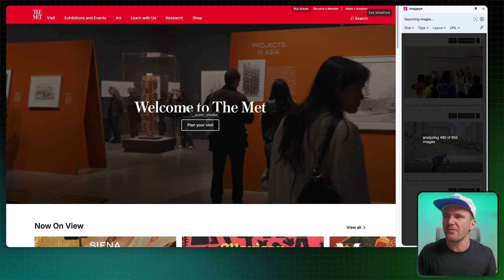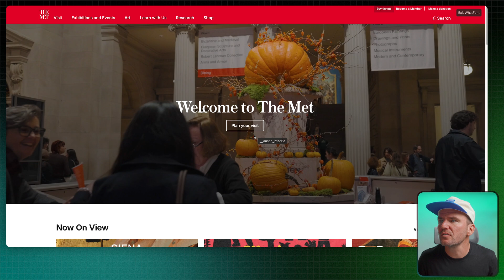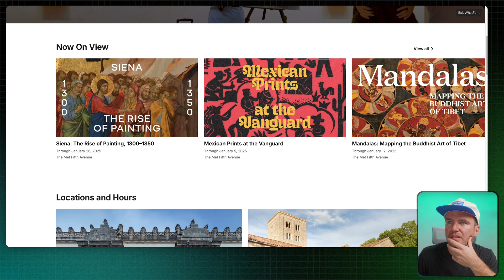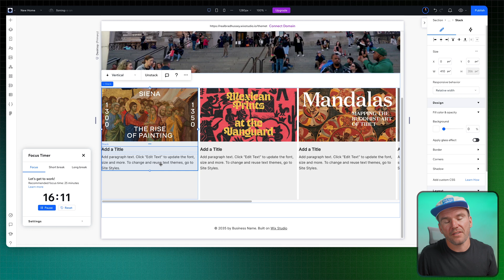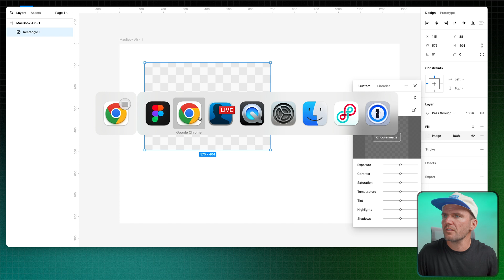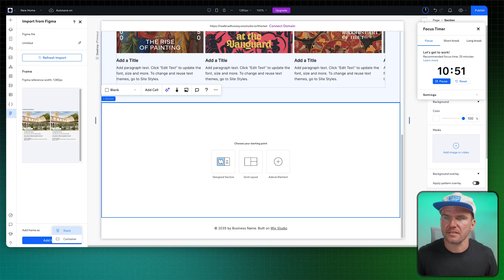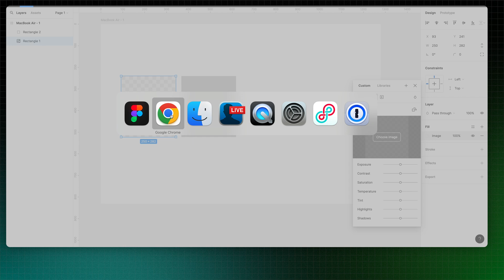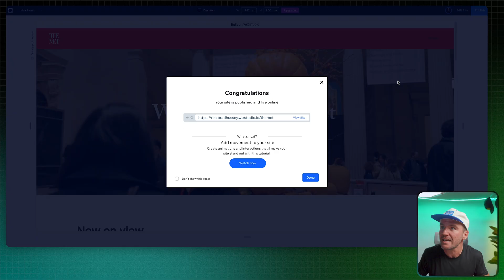Building The Met's Homepage in RECORD Time WITHOUT WordPress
Don't feel boxed in by the same tools - WordPress, Webflow, Framer - to build amazing websites. I'm going to show you why Wix Studio is one of the best tools out there to build websites with; and yes, even complex high traffic websites, like The Met can be built with it.

Are you a designer or developer who feels boxed in by the same tools—WordPress, Webflow, Framer—thinking they’re the only real options for building professional, high-performance websites? You’re not alone. Many of us have been taught to believe that tools like Wix are just for beginners or quick DIY projects. But what if I told you that mindset is holding you back?

In this video, Brad Hussey challenges the status quo by rebuilding the homepage of The Metropolitan Museum of Art—one of the most iconic and highly trafficked websites on the internet—using Wix Studio. And here’s the kicker: he’s doing it in just 30 minutes, without a single line of code.

This isn’t just a speed build for fun. It’s a call to action. Brad breaks down why Wix Studio is not only a contender but a game-changer for pros looking to create stunning, responsive websites faster than ever. You’ll see the platform’s flexibility, its ease of use, and its capability to handle professional-grade designs—all while maintaining full responsiveness across devices.

If you’ve ever struggled with slow workflows or felt constrained by your current tools, this video will open your eyes to what’s possible. Watch now to discover why Wix Studio deserves your attention and see if it’s time to rethink how you build your websites.

New to the channel? My name’s Brad Hussey. I'm a web designer and I’ve partnered with Wix to create an inspiring, educational, and world-class YouTube channel and community for professional web designers and design agencies who are mastering the art, business, and craft of web design. On this channel, I’ll show you how to build websites with little code. I’ll also cover topics like, choosing fonts for web design, layout design for websites, and tons of Wix Studio tips and tricks videos and guides to get you started on your website creation process.

Learn how to make responsive websites and join us every week for new web designer tutorials, Wix Studio videos, livestreams, and challenges.